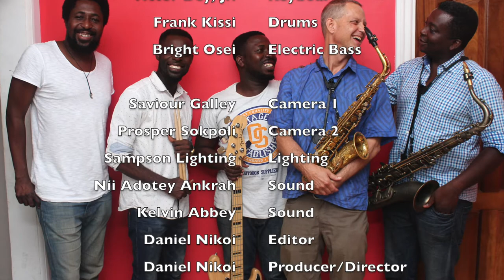JOY, LIVE @ +233 Jazz Bar, Accra Ghana, Benjamin Boone and the Ghana Jazz Collective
This is a live performance of the Gerry Niewood tune JOY, by Benjamin Boone and the Ghana Jazz Collective. Boone was served as a U.S. Fulbright Scholar in Ghana in 2017-18. Their studio album, JOY, is available on Origin Records March 20, 2020.